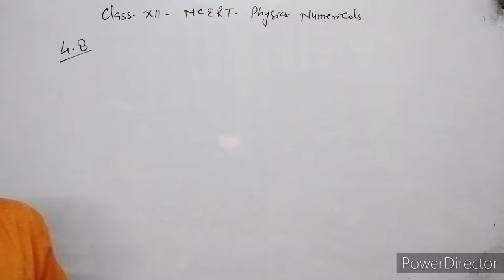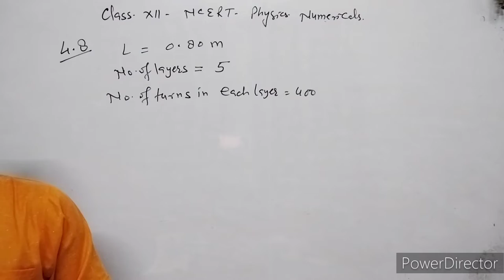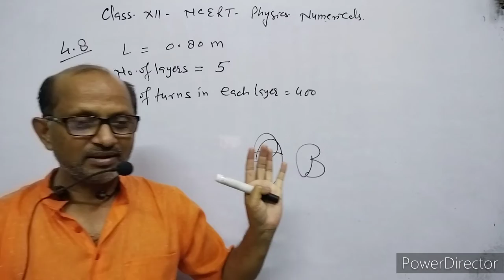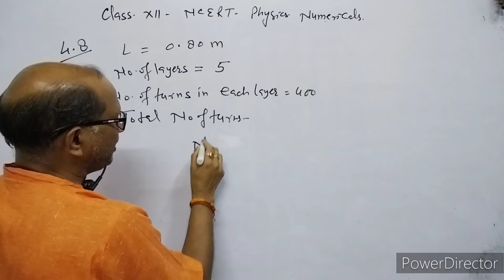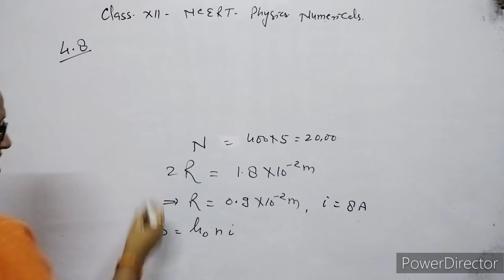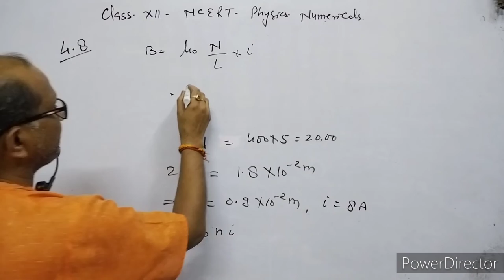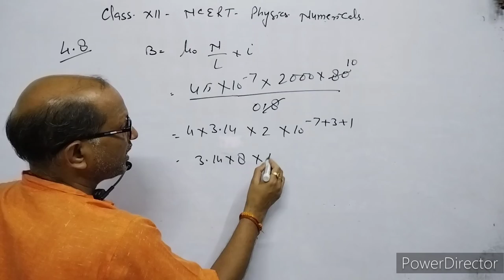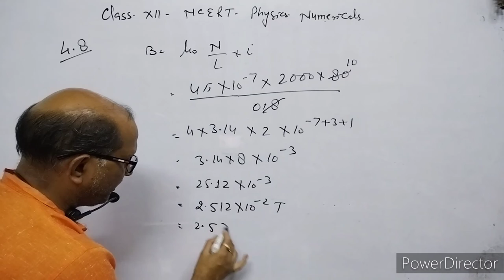XII-Physics, NCERT Solutions, Chapter 4, Magnetic effect of current, Question 4.8.BY- Atma Academy.